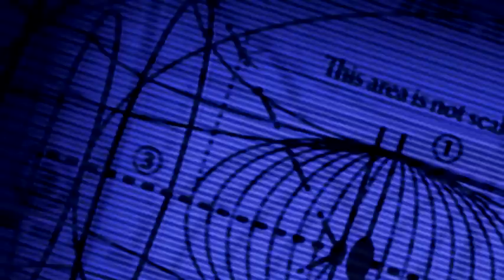SPECのタイトルバックをSTEINS;GATEっぽくしてみた【丙】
【丙の回】蝶翼のダイバージェンス
SPEC【丙】（第3回）のタイトルバックをシュタインズ・ゲートっぽくしてみました。

甲　　　乙　　　丙　　　丁　　　戊

この回からタイトルバックはドラマのEDになりました。そのため次回予告の性格を帯び始めます。その雰囲気をシュタゲで再現してみました。ロボティクス・ノーツの発売までに【癸】が完成できるといいのですがｗ

己　　　庚　　　辛　　　壬　　　癸

song：NAMInoYUKUSAKI for SPEC【丙】（THE RICECOOKERS）
STEINS;GATE
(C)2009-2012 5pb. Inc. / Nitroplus